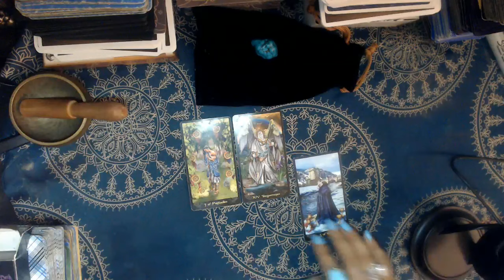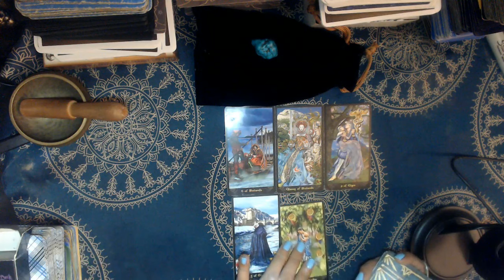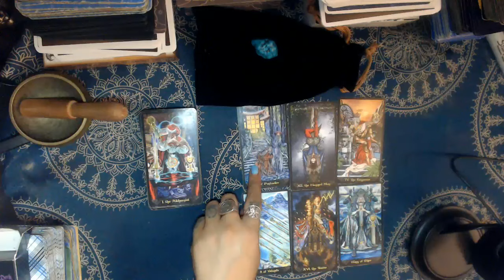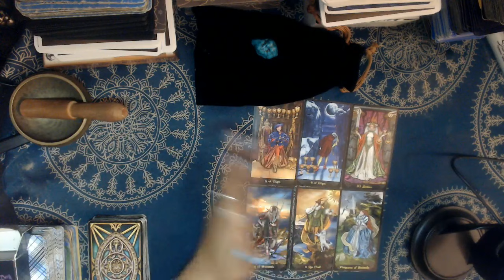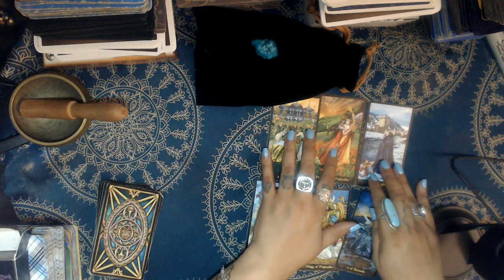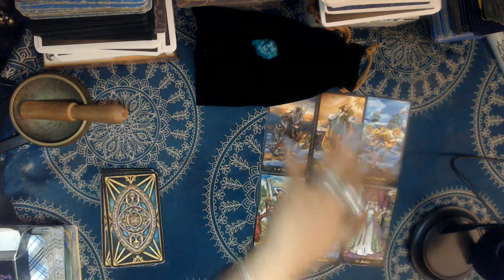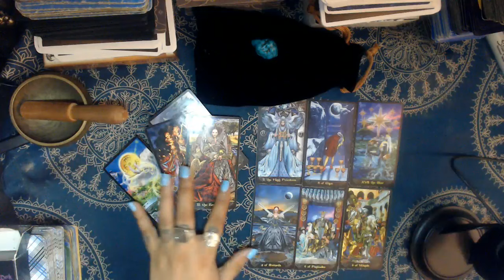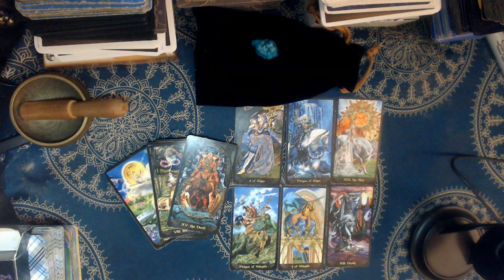WHO'S THINKING OF YOU TAROT READING "ALL ZODIAC SIGNS"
here's another tarot reading for you, let's see who's thinking about you and missing you. Let's look into the situation and see who you are weighing heavy on their mind. Hope you all enjoy!

3 Card Reading
30 Min Reading
1 Hr Reading